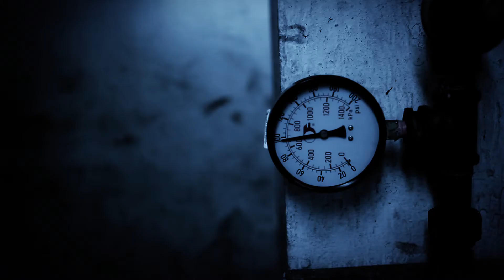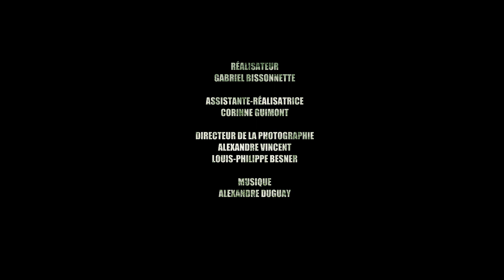Virus H2o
Montréal 13 juillet, un employé d’une usine d’épuration d’eau de Montréal déverse un virus mortel dans l’eau. L’effet est irrémédiable. Quelques heures plus tard, des gens succombent dans des conditions extrêmes, vomissent, suent et souffrent d’étourdissements.

Pour voir plus de films et avoir d'avantage d'informations, venez visiter notre site internet au